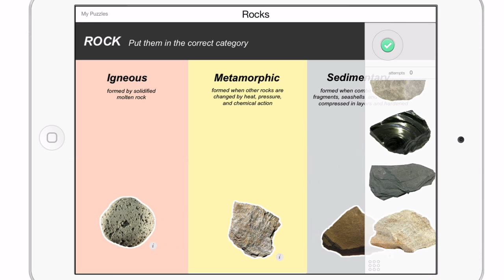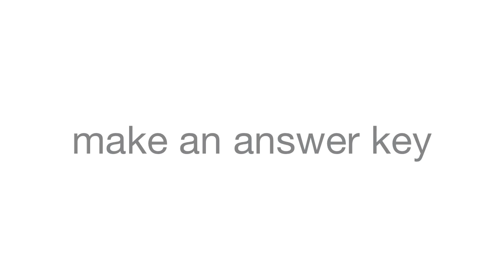Stick Around for iPad Trailer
From the makers of Explain Everything → Get excited for Stick Around, the $2.99 iPad app for playing and creating sorting, matching, and labeling puzzles.